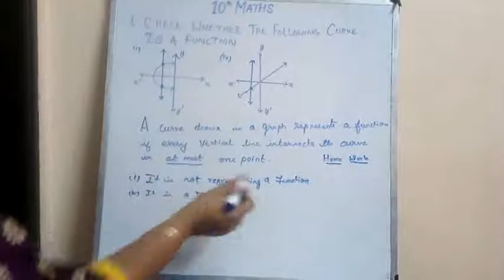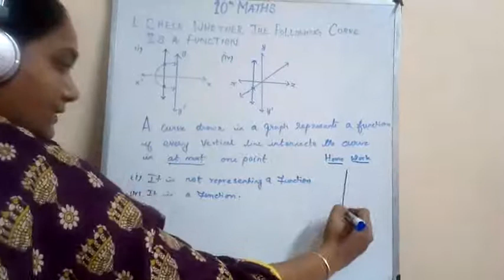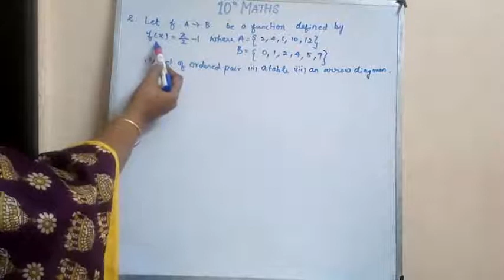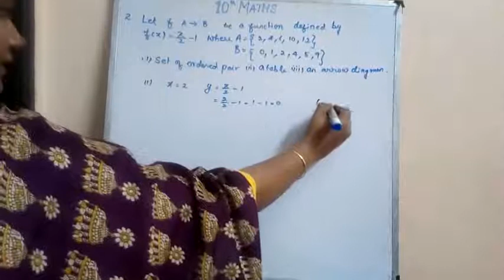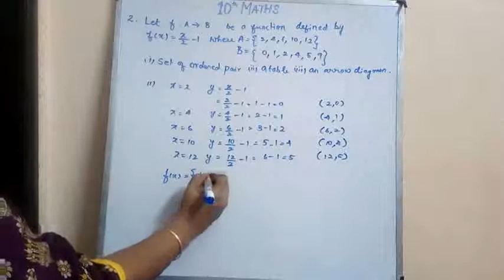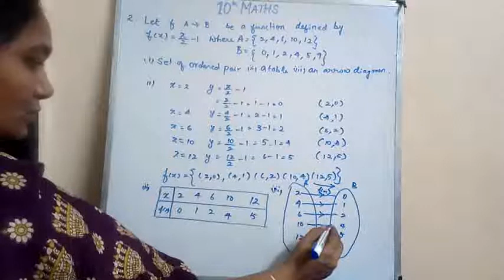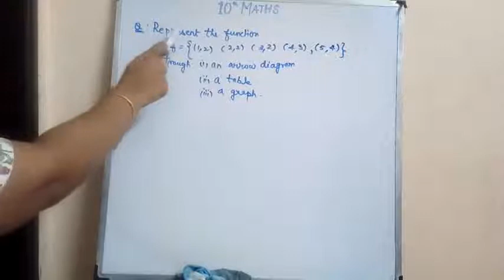Relations and functions |10th Maths |Ex 1.4 Sum no.1, 2 & 3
Check whether the given curve is a function or not
Representing a function in terms of ordered pair , table ,arrow diagram
Ex1.4 Sum no 1, 2 & 3

PLAYLIST 10TH  MATHS